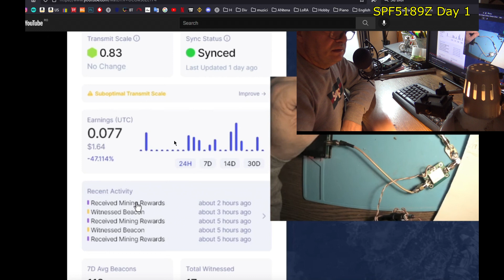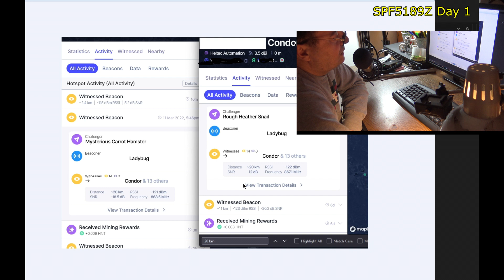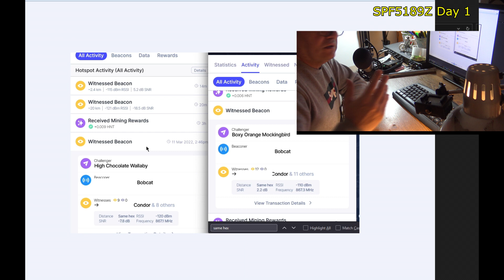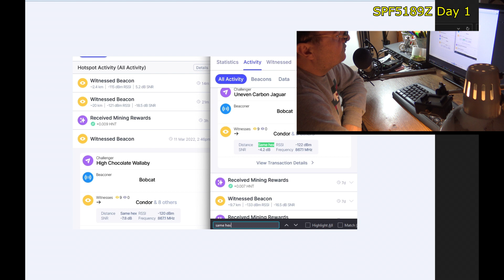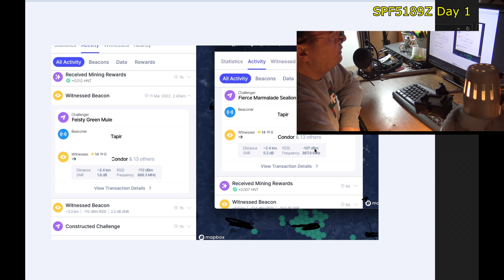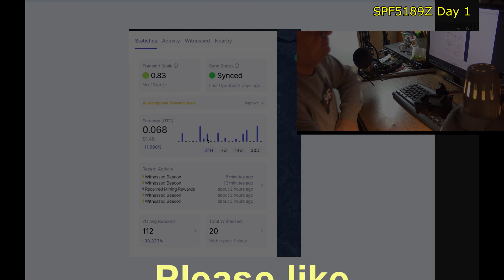LoRa Helium SPF5189 amplifier Day 1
I'm trying to have a kind of daily report about testing SPF5189Z wideband amplifier for LoRa and Helium miner gateways 868MHz..This is day 1.
Do you have a multimeter? Check here for discounts